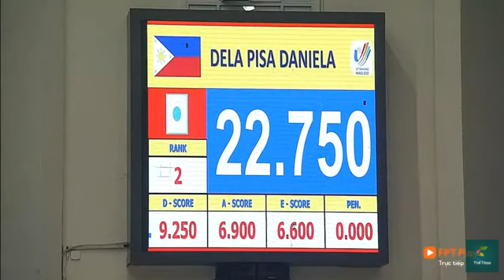Dela Pisa - Ball SEAG 2021 Quali